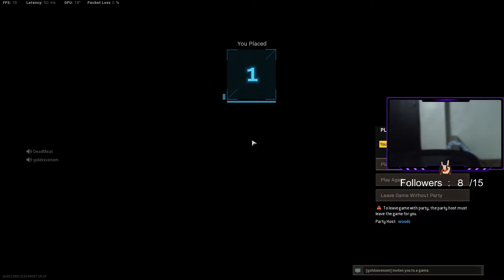This is how you play after dying for 3 times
Stream Highlights
streaming on twitch everyday 5pm-7pm